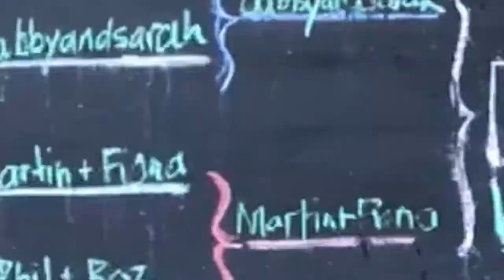Brockham Croquette Open hosted by Sarah & Elmer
Afternoon spent with friends in the English countryside. With such wide open spaces I couldn't pass up the opportunity to get the drone out.